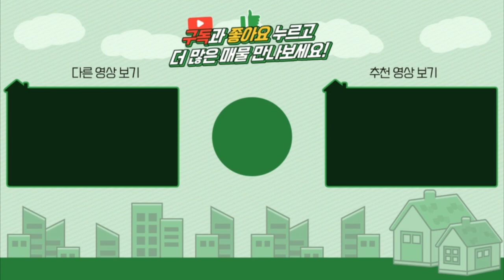양평전원주택급매 / 매매3억6천 / 서종면 3억대 주말주택 / 서종면급매주택 / 독립적인 아방궁입지 / 양평급매물 / 대원부동산 201006-1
▶ 매물번호 : 201006-1
▶ 중개대상물종류 : 단독주택
▶ 거래형태 : 매매
▶ 가     격 : 3억6천만원
▶ 입주가능일 : 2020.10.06 이후 협의가능
▶ 소 재 지 : 경기도 양평군 서종면 정배리
▶ 면     적 : 대지면적 463㎡(140평)+도로지분(10평), 건물연면적 127㎡(38평)
▶ 용도지역 : 계획관리지역
▶ 구     조 : 조적조
▶ 총층 지상/지하 : 지상 2층
▶ 방수/욕실수 : 방 0개 / 화장실 2개
▶ 준공년도 : 2013년 12월 23일준공
▶ 난방방식 : 기름보일러/전기판넬
▶ 방     향 : 동향
▶ 기타시설 : 지하수, 정화조

조망상태  동향 / 전망나옴
건축상태
 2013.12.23 준공  /  조적조  /  직영건축  / 보전관리지역
 주택 38평 /  코스트코창고 약 1.5 평 /  세탁실  / 파우더룸
 드레스룸  / 창고공간 /  데크  /  벽돌담 / 저장창고 / 이중창문
 기름난방 /  2층 중간부분만 전기판넬 / 벽난로
조경상태  디딤석 / 소나무 / 잔디 / 텃밭 / 석축 / 자갈
주변환경  정배초등학교 인근에 위치한 조용한 단지내 위치

사무소명칭/대표 : 대원공인중개사무소 / 대표 김대원
중개사무소 등록번호 : 제 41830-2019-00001 호
사무소위치 : 경기 양평군 양평읍 경강로 1732 1층 102호